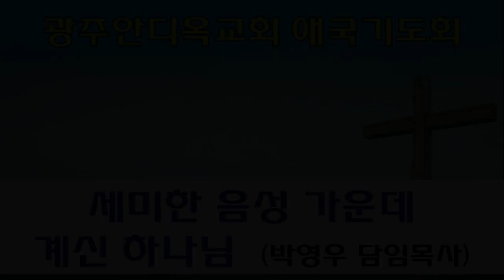2022.12.12. 세미한 음성 가운데 계신 하나님 (2시애국기도회/박영우담임목사)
제목: 세미한 음성 가운데 계신 하나님

     1) 농협 영문명 : NONGHYUP
     2) 지점 영문명 : KUMHO WOONCHUN
     3) 지점 영문명 주소 : 131, Woonchun ro, Seo-gu, Gwangju, South of Korea
     4) 농협 SWIFT CODE : NACFKRSE
     5) 수취인 계좌번호 : 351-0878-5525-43
     6) 수취인 영문성명 : Gwangju antioch gyohoe

     1부: 오전 7시 20분
     2부: 오전 9시 00분
     3부: 오전 11시 10분
     4부(청년부): 오후 1시 25분
     5부(저녁): 오후 6시 50분

1. 민족 복음화와 복음통일되게 하소서
2. 예배가운데 성령의 임재와 불이 임하여 모든 성도들이 십자가 군병되게 하소서
3. 제2의 종교개혁이 이뤄지게 하소서
4. 전세계에 100만교회를 세우게 하소서